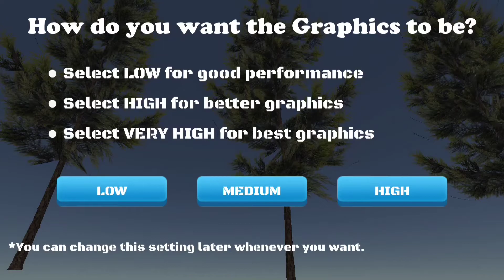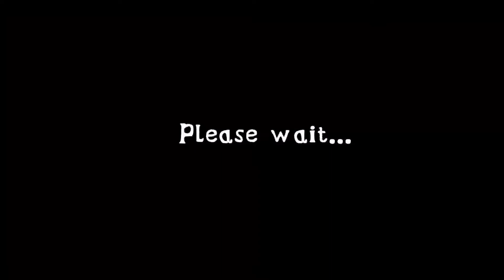the hardest game extreme balancer 3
hard game
die hard game
hard gamer
die hard game download
a good day to die hard game
hard gamerx
life is hard game
is elden ring a hard game
party hard game free
is hades a hard game
die hard game ps1
is chess a hard game to learn
is control a hard game
hard game apk
hard game app
hard game android
hardest game achievements
hardest game android
hardest game all time
hardest ac game
hardest arkham game
hardest atelier game
hardest arcade game
a very hard game
apex legends hard game
is cuphead a hard game
is chess a hard game
hardball game
hard game break
hardest game bosses
hardest game bosses reddit
hardest game browser
hardest game bird to hunt
hardest game bot
hardest game beat
hard bullet game
hard boiled game
bedwars is a hard game
bored button play a very hard game
bloodborne hard game
bubble shooter hard game
being a girl in school is hard game
best die hard game
best hard game
battletoads hard game
bahut hard game
beach head game
hard game cool math
hard game crash
hard game cat
hard game choices
hardest game cool math
hardest game challenges
hardest game console
hardest game cuphead
hardest game cat
hardest game combo
card games
card game solitaire
card games for adults
card games for 2 players
card games for kids
card game bridge
card games name
card games for pc
card game online
card games for 4
hard game download
hard game decisions
hardest game download
hardest game difficulties
hardest game dark souls
hardest game dota 2
game hard drive
hard drivin game
hard drinking game questions
hard disk game pc
die hard game download for pc
die hard game ps4
download a good day to die hard game
die hard game pc
die hard game apk
die hard game java
die hard game store
hard game ever
hard game engine
hardest game ever 2
hardest game ever unblocked
hardest game ever 2 apk
hardest game ever made
hardest game ever online
hardest game ever 2 mod apk
hardest game ever 3
hardest game ever reddit
elden ring hard game
easy medium hard game
extremely hard game
escape room board game
easy or hard game
english hard game
plasma gaming
Plasma gaming
plasma Gaming
plasmagaming
Plasma Gaming